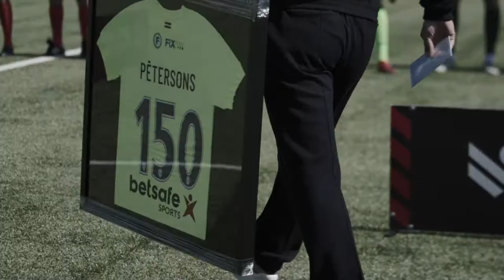YURII KENDYSH | Late goal and victory against Tukums